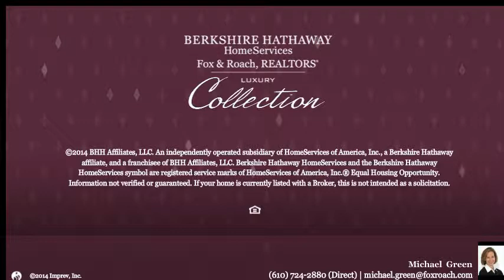260 CHURCH RD DEVON, PA 19333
Michael Green Berkshire Hathway HomeServices, Fox & Roach - Rosemont
4 beds 3.2 baths